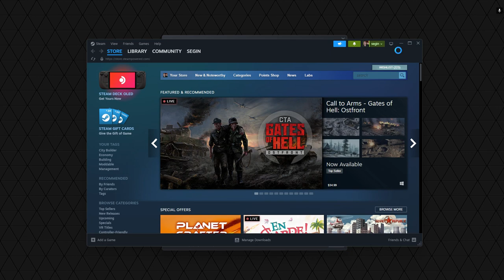First time playing Rebel Inc.: Escalation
Ran the tutorial and then the first campaign mission on Easy.